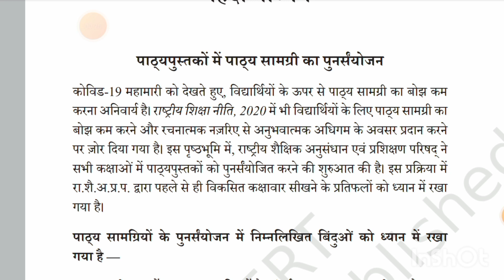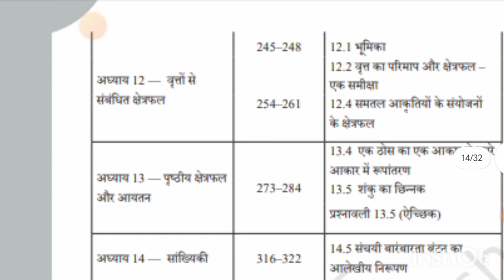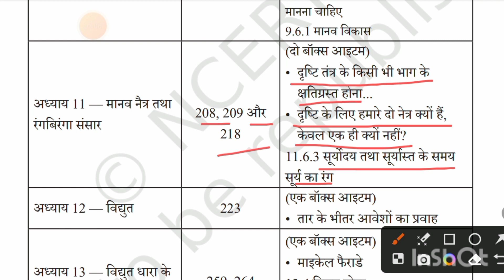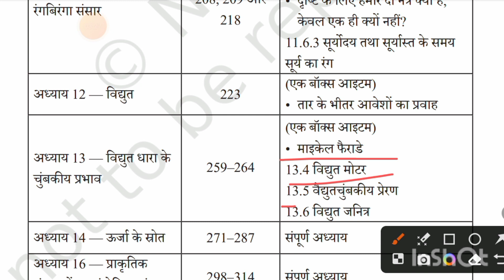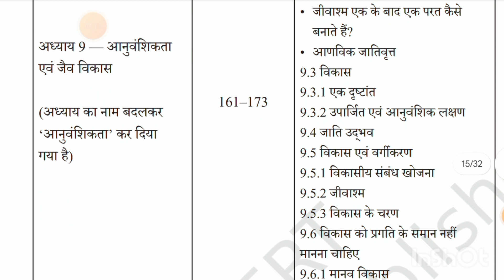Class 10th Science New Syllabus UP Board 2023-24 ; New NCERT Class 10th Science Syllabus 2023-24